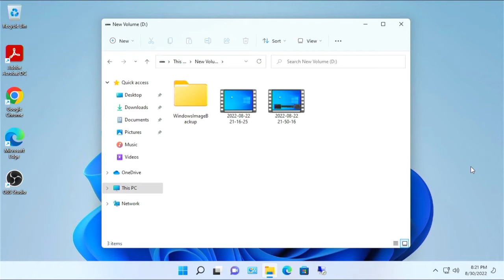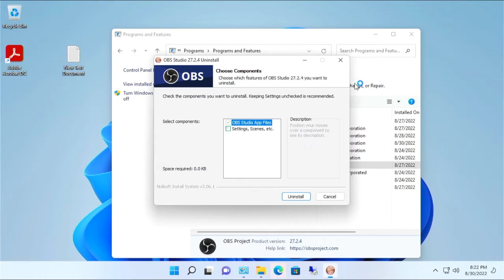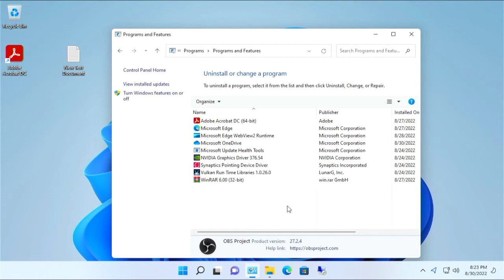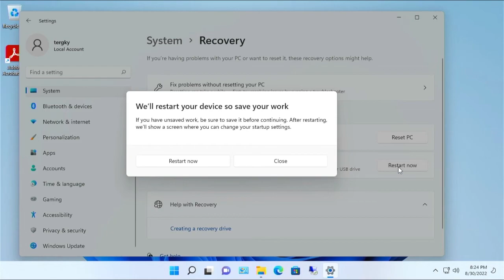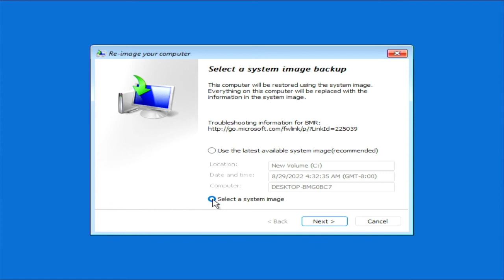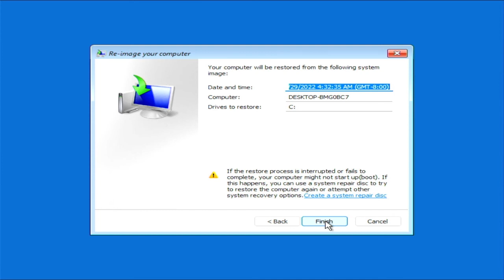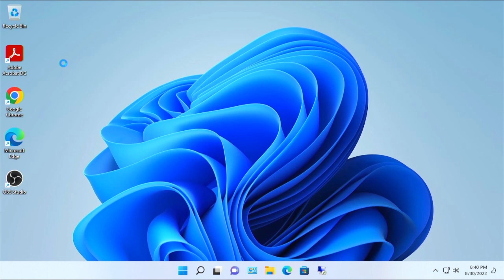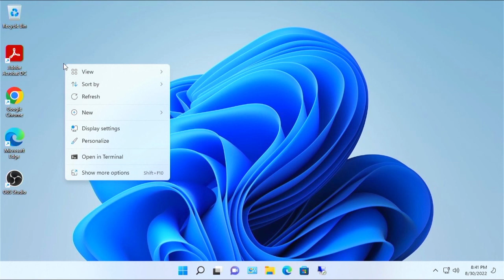Restore Windows 11 เมื่อคอมพิวเตอร์มีปัญหา ไม่ต้องพึ่งร้านคอม 100%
สร้าง Backup Windows 11  เก็บไว้ใช้ ยามฉุกเฉิน